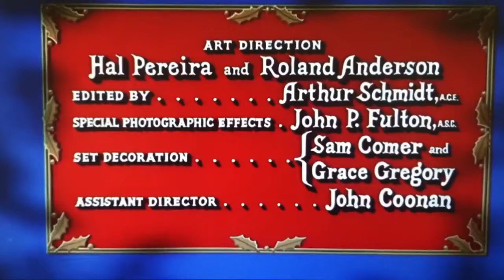We're No Angels (1955) "Sentimental Moments" title by Frederick Hollander